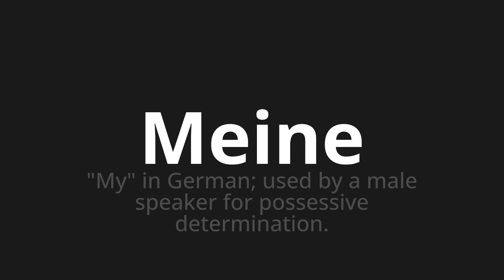How to pronounce Meine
Master the Pronunciation of 'Meine which means mine' - which means : "My" in German;Used by a male speaker for possessive determination. 📝 with @PronunciationGerman 🎓🗣️ - [Your Guide to German]

Learn to pronounce 'Meine' perfectly in German with our easy and engaging tutorial by @PronunciationGerman! 📖📽️ In this comprehensive video, we provide you with native speaker examples 🗣️👂 and phonetic breakdowns 🎵 to ensure you get the pronunciation just right.

How to say Mine in German